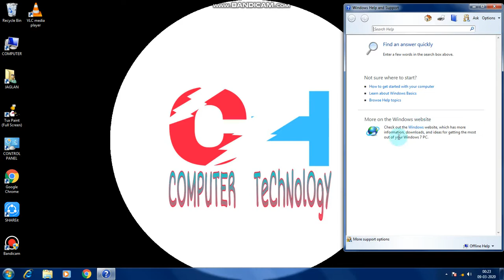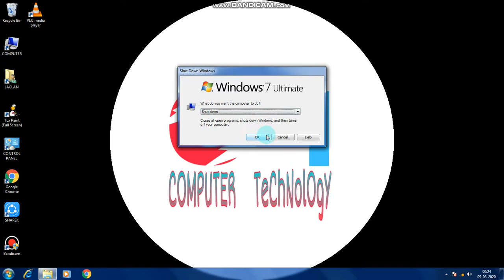TOP 10 Shortcut keys [In Hindi] by Computer technology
in this video i was telling you to ten tricks shortcut tricks that a man must know .

LET'S  THEN

GOOD BYE!